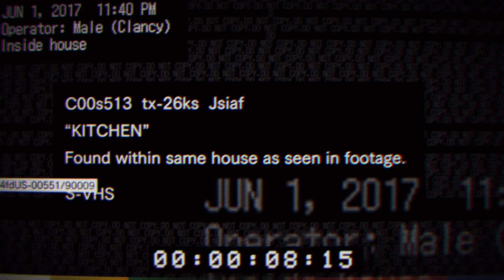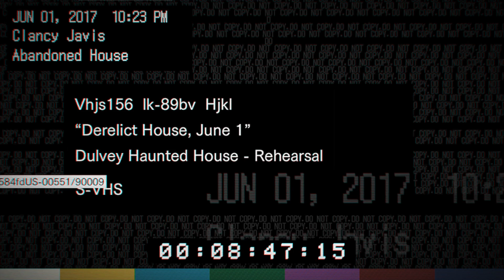Let's Play Resident Evil 7/Biohazard 7 Teaser: Beginning Hour [Deutsch] [HD]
Resident Evil 7 / Biohazard 7 Teaser: Beginning Hour
Horror-Game von CAPCOM Co., Ltd.

=Mini-Spiele-Episode 5: Resident Evil 7 Teaser: Beginning Hour=
Da der Teaser zu Resident Evil 7 / Biohazard 7: Beginning Hour auf Steam kostenlos erhältlich ist und wir noch kein Horror-Game auf unserem Kanal präsentiert haben, wurde es mal Zeit für ein wenig Gruselspaß mit Kashy. :) Ich kann mir durchaus vorstellen das Spiel auf unserem Kanal zu zocken, wenn es dann Ende Januar raus kommt, denn es macht doch einen sehr guten Eindruck.